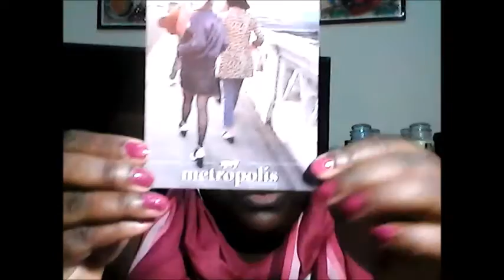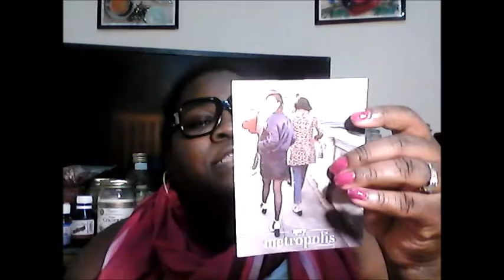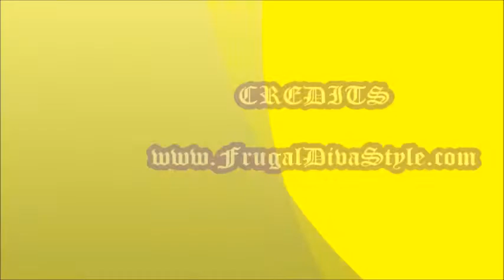Ipsy January Bag 2017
Thank You for all for Being part of the family. This is Ipsy beauty bag for Jan 2017 collection. Long but I believe informative witty crazy funny sad. My honest opinion of the Bag and whats inside.

Frugal Diva Style
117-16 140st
C/O Southern Charity Bakery

FrugalDivaStyle

Southern Charity's Bakery